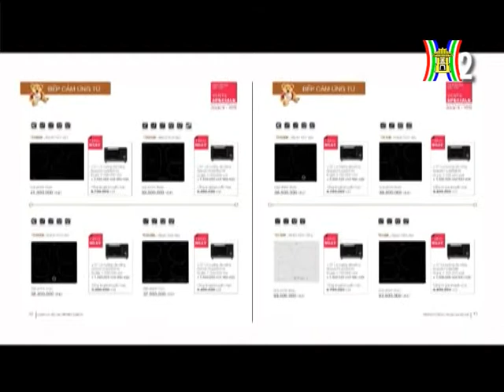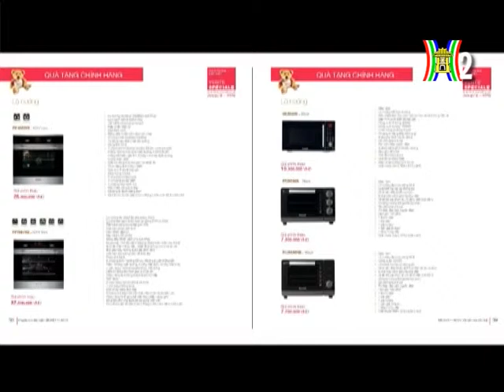Ra mắt thương hiệu Brandt